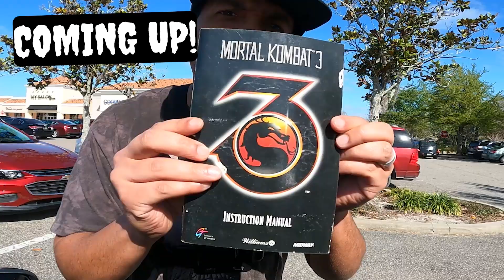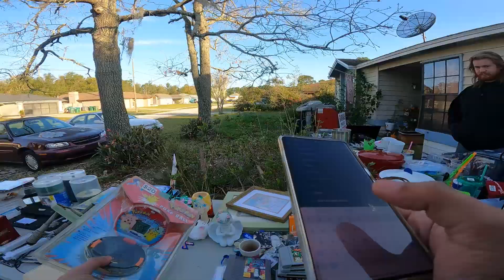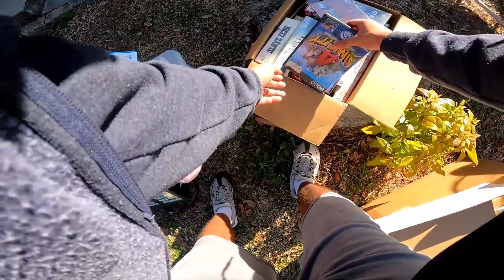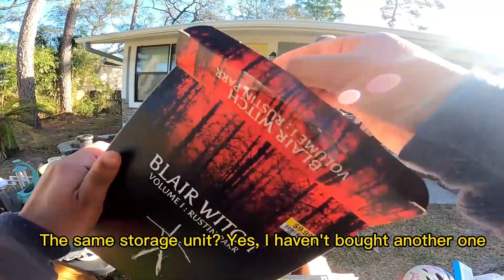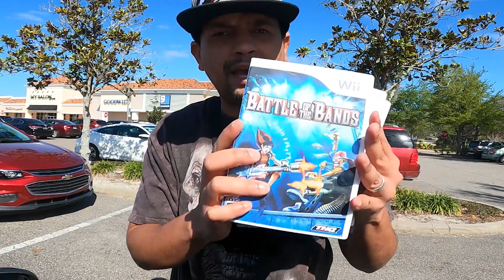Yard Sale Timing Is Everything!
We appreciate all the support and hope you find something of value from these videos.

Products I use in my business:
OffNova Thermal Printer
GoPro Hero 9
Poly Mailers
Packing Paper
Packing Tape
Shipping Scale

Intención · Sapajou

Until Now, Vol. 1

Ebay Store